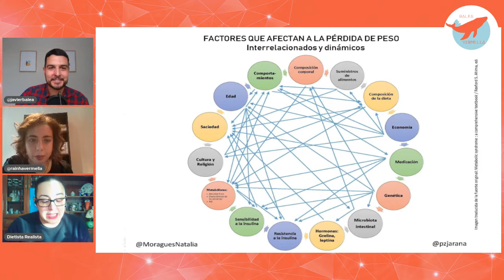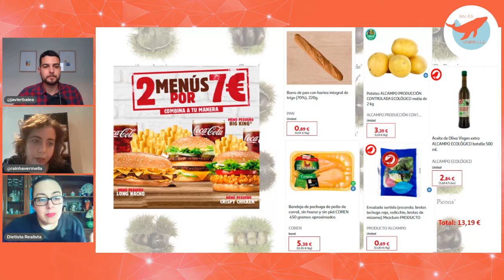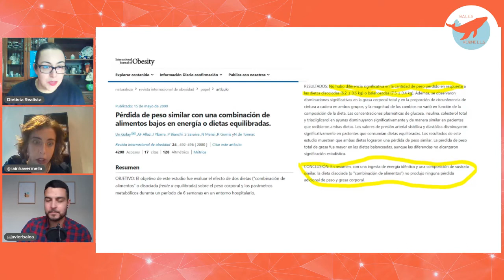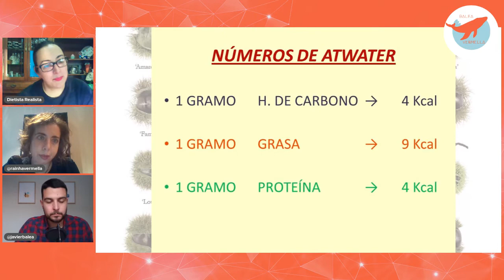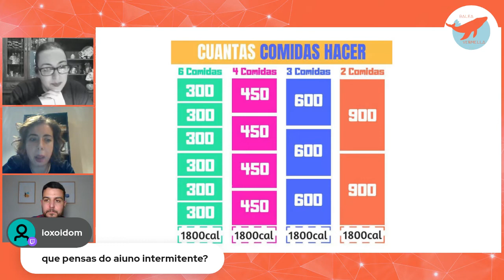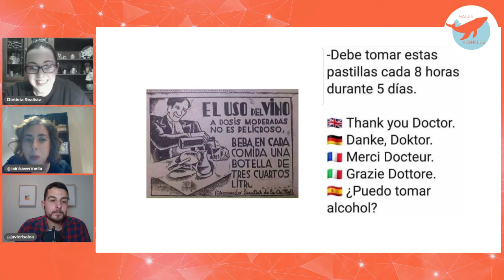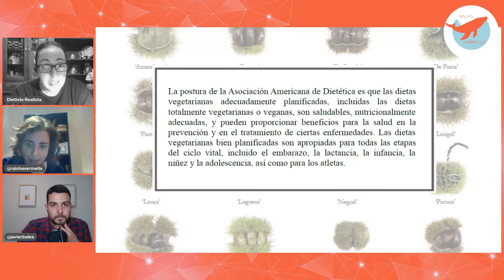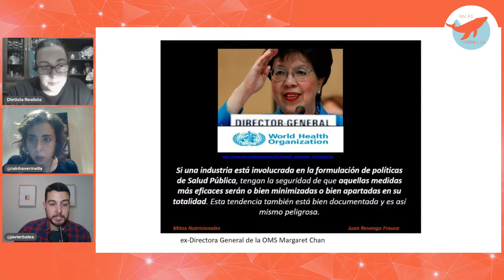Balea Vermella | 1x12 | Mitos alimentarios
Falamos coa dietista Sadra Román sobre os mitos alimentarios que atopamos no día a día.

Web de Twitch en Galego: twitchengalego.gal